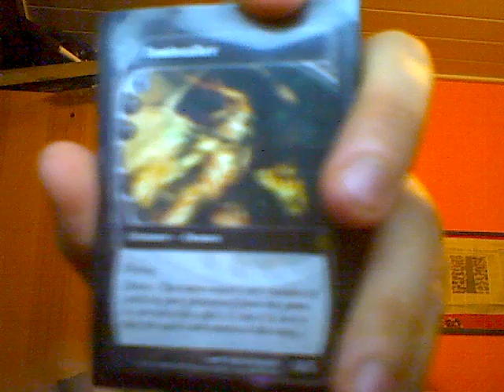Einführungsvideo 1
Ja, mein allererster Versuch vor einer Kamera. Nix mit 2. Versuch oder Schnitt, ich bin faul!
Fürs erste Video muss labern reichen, was die folgenden Videos fürn Inhalt haben werden weiß ich nicht nicht, aber wird wohl labern sein ;) Viele intressante materielle Güter habe ich nicht! Bananen, Band-Shirts, Trainingsequipment, MTG-Sammelkarten, PC-Hardware en masse, aber das ist alles ziemlich random und dürfte niemanden intressiern ;D Naja mal gucken, ob das video überhaupt ankommt und views bekommt lol.
Ich könnte vieles über ADHS erzählen, das intressiert mich sehr und bin da recht belesen. Ha, da hab' ich letzendlich doch 'ne Idee geil!